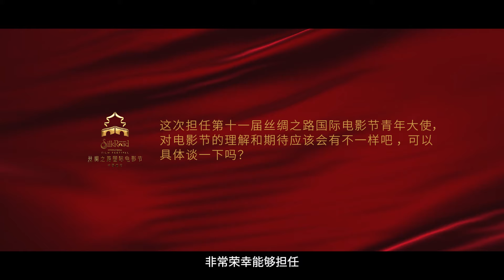【刘浩存】第十一届丝绸之路国际电影节青年大使刘浩存采访 | Silk Road International Film Festival Youth Ambassador Liu Haocun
光影交错的丝绸之路上，愿你我都能怀揣勇气，坚持自我，充实自我。本届电影节青年大使#刘浩存 对话第十一届#丝绸之路国际电影节 ，保持好奇心与探索心，勇敢前行，在每一次尝试中遇见更好的自己。让我们一起，用电影的力量，点亮梦想，照亮前行之路！